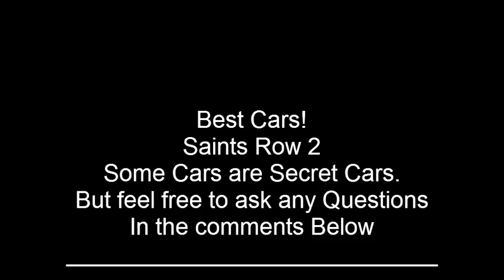Saints Row 2 Cool Customized Cars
ScouseAshyy Helped
Edit - Me (JoesTutorialz)